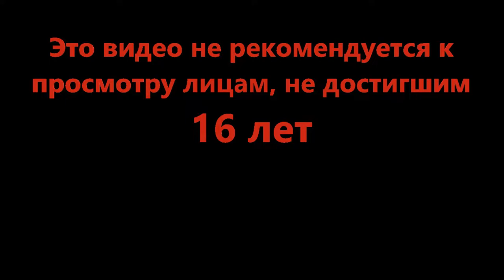Красочное месиво - 🏖️ BIG Paintball! (Roblox)